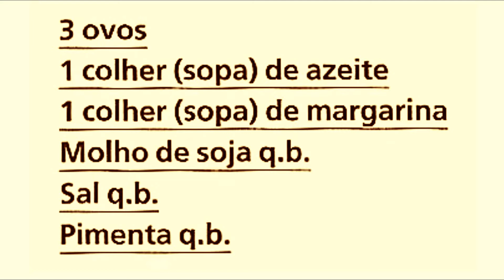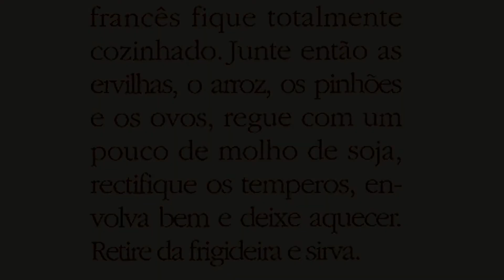ARROZ CHAU CHAU À MODA DE MACAU - RECEITAS